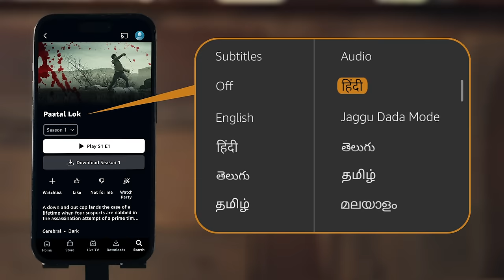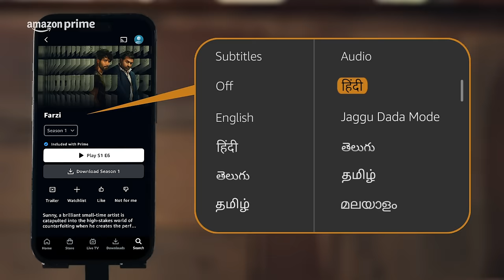New Feature - Jaggu Dada Mode | Prime Video India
From maa ki mamta to bambai ki janta, everything is 3x more entertaining on JAGGU DADA MODE, unlock now only on Prime Video App!